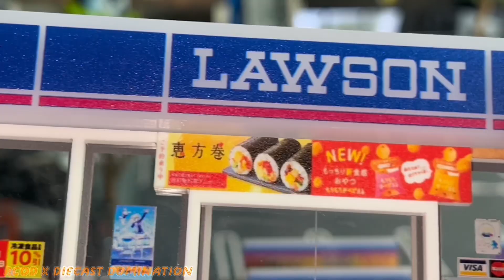Initial D Lawson Diorama Scene | JDM Culture Feat. Yellow MAZDA RX7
Good day everyone this is Dev from RC Overdose X Diecast Domination. I hope you guys are having an awesome day. In today’s content, we will be looking at an amazing diorama scene from Initial D movie. This will be a loss in store. We also have Initial D cars 164 scale, diecast models. They are very highly detailed, and the scenes are replicated from a true movie, so I hope you enjoy today’s content.
Thank you so much everyone. God bless you all.